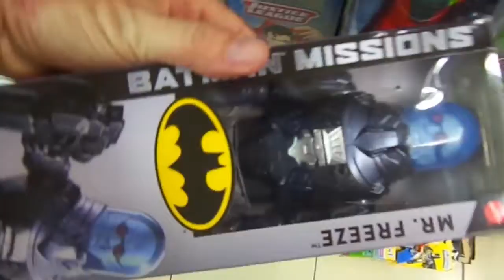70 Bonecos Max Steel e Liga da justiça, Star Wras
70 Bonecos Max Steel e Liga da justiça, Star Wras